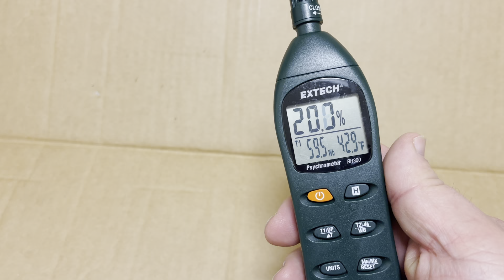HUMIDITY METER , TEST AND REVIEW , EXTECH FROM GRAINGER